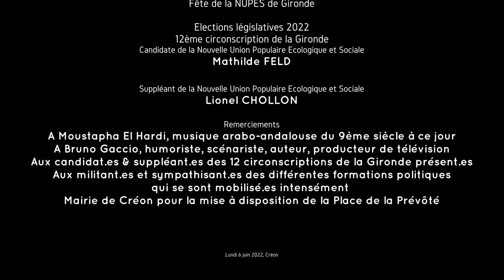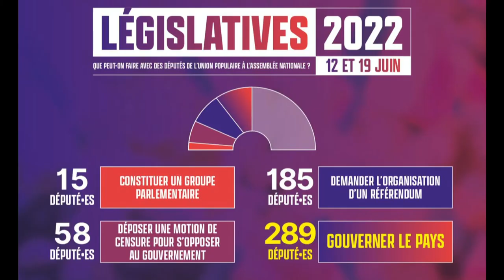3/3 Mustapha El Hardi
Lundi 6 juin 2022, la Nouvelle Union Populaire Ecologique et Sociale de la Gironde organisait sa fête à Créon. En présence des 12 candidat.es et suppléant.es NUPES*, de Bruno Gaccio, membre du Parlement de l’Union Populaire puis de la NUPES.

Titre en attente / musiciens Mustapha El Hardi & ?

Second et dernier tour, dimanche 19 juin de 8h à 18h VOTONS et appelons à voter